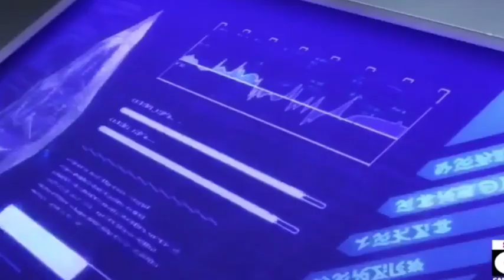POKEMON MEGA EVOLUTION SPECIAL EPISODE 03 IN TELUGU | pokexleo